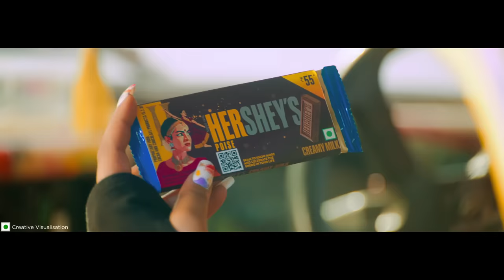Celebrating Sheroes | HerShe Anthem with Rajakumari & Meba Ofilia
Give it up for your sheros with Rajakumari and Meba! Get grooving to the beat of the HerShe anthem and celebrate your mom, you sister, you friend, your shero, the one who inspires you.
Visit hershe.co.in to feature her story in the HerShe visual gallery.